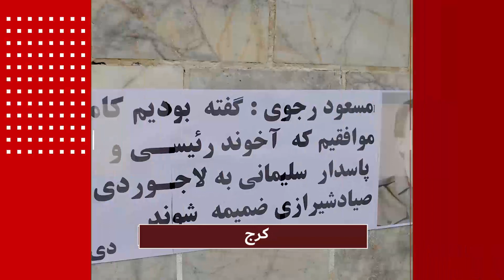کرج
يوما الجمعة والسبت 3 و4 يناير وعقب هلاك قاسم سليماني القائد المجرم لقوة القدس التابعة لقوات الحرس، لصق أعضاء معاقل الانتفاضة ملصقات ولافتات تحمل صورًا ورسائل مختلفة للسيدة مريم رجوي رئيسة الجمهورية المنتخبة من قبل المجلس الوطني للمقاومة الإيرانية والسيد مسعود رجوي قائد المقاومة الإيرانية في طهران ومدن مختلفة منها مشهد وتبريز وكرج وهمدان ومحافظة خراسان الرضوية